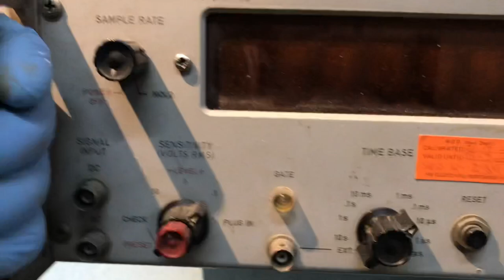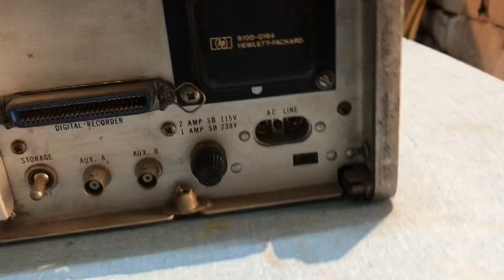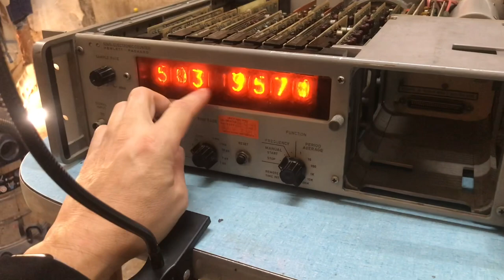Hewlett Packard HP-5245L Electronic Counter - Recap SBAGLIATO, e riparazione NON EFFETTUATA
Do un'occhiata a questo bellissimo HP 5245L, che sarebbe un bel contatore / frequenzimetro, se funzionasse.

Purtroppo uno dei moduli ha il tubo nixie bruciato, e un altro non comunica coi successivi moduli a cascata.

Fatto un recap, sbagliata la polarita' di un condensatore (poco male), analizzato un po' schema e situazione, e messo da parte perche' 1) non avevo i ricambi al momento, servono transistor STRANI, 2) non avevo neanche un oscilloscopio per effettuare il debug, 3) non avevo tempo, 4) non avevo voglia, 5) non avevo qualcos'altro che non ricordo.

In futuro spero di sistemarlo perche' e' BELLO.